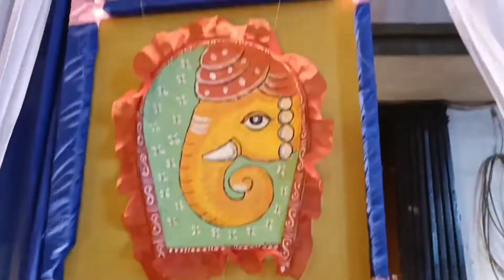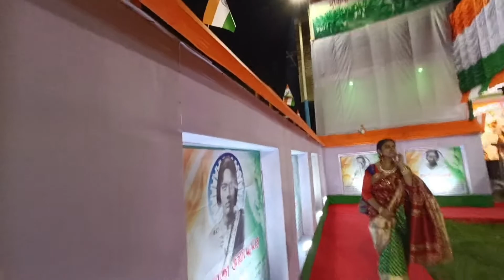Durga Puja 2022 আজ শুভ ষষ্ঠী উপলক্ষে একটু ঘুরলাম এবং হালকা খাওয়া দাওয়া করলাম